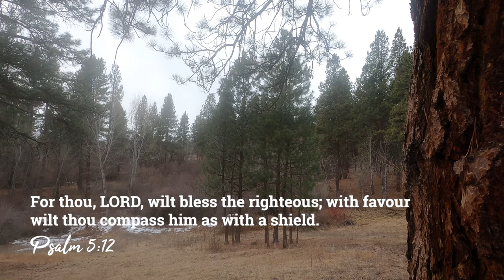Pawn Shop Power Tool Finds - Did I get my money's worth?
I've been looking for a few power tools on the cheap and decided to make another run to some local pawn and thrift stores.

THR THEME SONG
Written and Performed by LOA

Now that we're permanently settled in Montana you're invited to follow along on the adventure as we seek to live a quieter, more independent, prepared, free, family and Jesus-centered life. We've learned a lot from others to get us this far and still have a lot left to learn and do. We hope you'll be encouraged to do the same and leave what many consider to be a regular life behind and embrace perhaps the older but maybe more fulfilling way of life. We'll be homesteading, doing DIY home renovation and improvement, talking about gear,  making vehicle repairs and modifications, and more. We're not giant working ranch, but we felt the name fit more than a "homestead."

"For every beast of the forest is mine, and the cattle upon a thousand hills." Psalm 50 v10

"...that you also aspire to lead a quiet life, to mind your own business, and to work with your own hands, as we commanded you, that you may walk properly toward those who are outside, and that you may lack nothing." 1st Thessalonians 4 v11-12

"Greater love has no one than this, than to lay down one’s life for his friends." - Jesus (John 15 v13)